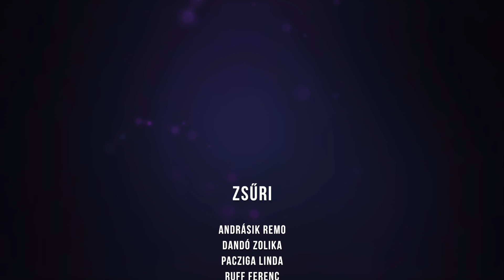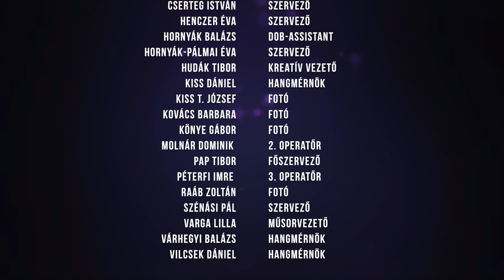21. Peron Music tehetségkutató - Kalapkabát - Kutya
Idén került megrendezésre a 21. Peron Music tehetségkutató a tatabányai Vértes Agorájában. Az egész napos megmérettetés során 14 fellépő zenekar adta szívét-lelkét a dalokba.

A színpadra a következő sorrendben léptek a zenekarok:
1 - The Young Rebels
2 - In Hail
3 - Cilatomband
4 - VoluMen (1. helyezett)
5 - Zephyr
6 - Jáde Nyúl
7 - Tündérvese
8 - The Bluebay Foxies
9 - Kalapkabát
10 - Me ill (3. helyezett)
11 - Renton and the Error Jam
12 - A Farkas a Mézes a Német meg a Bob
13 - Köpönyegforgatók (2. helyezett)
14 - Éva Presszó